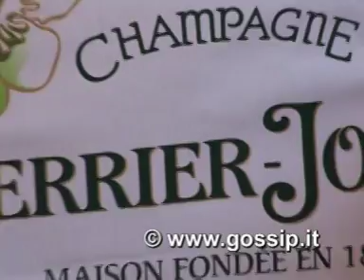Sara Varone, champagne e moda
Champagne e vip: binomio perfetto. Un party esclusivo nella capitale dove i calici s'incrociano, tra chiacchiere e sorrisi. Sara Varone, innamorata e felice, svela che presto diventerà stilista. GossipNews non poteva che spifferarlo in giro...